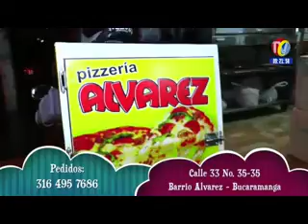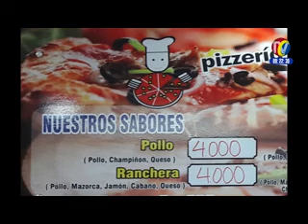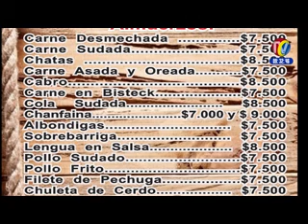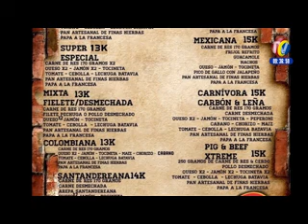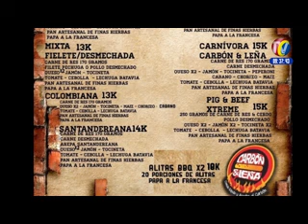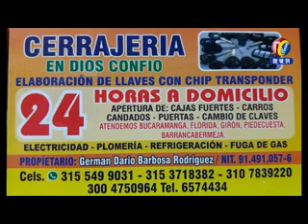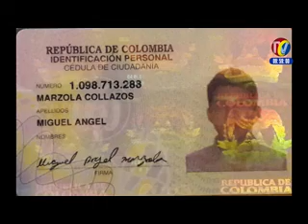RETWITT COMPARTIR y ME GUSTA, para que vean IMPACTO Miercoles 7 Febrero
01- BUCARAMANGA -CUCUTA- Via Cerrada
02- PIEDECUESTA- Ileso camionero accidentado cerca al Molino, cuando se volcó sobre el Separador
03- BUCARAMANGA- "Miren por quién están votando y no se quejen”, adviritió Alcalde Rodolfo Hernández. Cuando vayan a votar miren por quién y después no se quejen, porque tenemos el poder de remover todo.
04- FLORIDABLANCA- Anillo vial Clina Ardilla Lulle- JEFFERSON JAIR PARRA HERNANDEZ,  exceso de Velocidad estrelló carro contra Poste. Ahora tendrá que pagar casi 5 millones por el Poste
05- BUCARAMANGA- Atentos a Denunciar cuando Vean Esta Banda de Apartamentros que Distraen Celadores mientras otro entra haciendo que habla por Celular y Empuja la Puerta de entrada a Conjuntos Residenciales
06- BOGOTA- Delitos cometidos por venezolanos en Colombia aumentaron en 228% este año: Fiscalía
07- VALLE DE SAN JOSE- herdo Joven campesino cuando manipulaba trampero para cazar Animales Salvajes

08- BUCARAMANGA- policia Capturó par de RATAS  con esta moto, en el momento  que estaba rompiendo  vidrio a camioneta para robar sus pertenencias
09- Accidente en el barrio porvenir en la calle 104 con carrera 8, motocicleta se choca contra un automóvil por adelantar un taxi.La muchacha se partió el brazo izquierdo.
10- Este rata Fue capturado en la avenida La Rosita
11- BARRIO ALTAMIRA- Este par  de ratas roban Motocicelta BWS, que su dueño Desuidó
12- BUCARAMANGA- Policia Inmovilizó carros sorpendidos haciendo Pirataeria, en la Via a la Virgen, en Guarín, el Centro, Cabecera, Floridablanca y Girón
13- REAL DE MINAS- Esta es LUCY, capturada cuando llevaba Bolsa con Vicio para los Distribuidores de la Calle de los Estuidantes
14- BOGOTA- Procurador Pide al Gobierno Santos, Politica de Froneteras para Atender problemas de Venezolanos que afectan la Salud, Educacion, empleo y seguridad sobre la que Fiscal General reveló cuales Dptos tiene mas Venezolanos Capturados en Flagrancia
15- San rosa Sur Bolivar- Ejercito Capturo a CARNE FRITA  del ELN- Acusado del ataque a la estación Buenavista en Santa Rosa del Sur donde murieron dos policías la semana anterior.